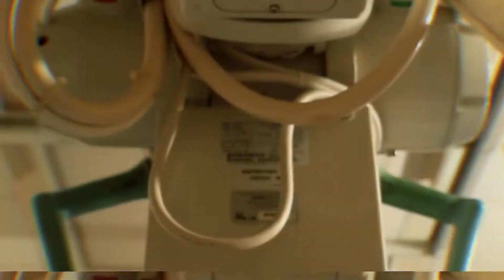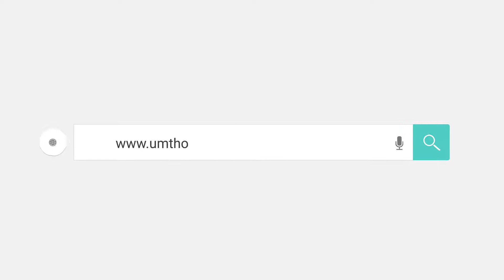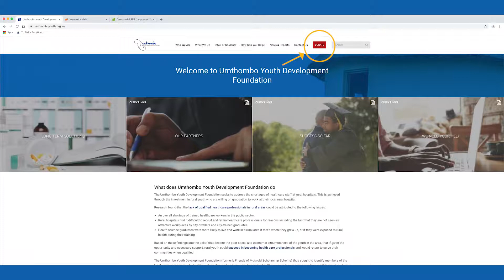A Short Video on how to become a Professional Nurse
If you want to enter the Health Sciences but your marks in Mathematics are not very high, you should consider becoming a Nurse. Mandla Mthembu is a clinical nurse practitioner at Mosvold Hospital in Ingwavuma, KwaZulu Natal. In this video he shares entry requirements, skills needed and information about his day-to-day work involving assessments, diagnosis, screening and treatment of common chronic diseases in South Africa.
The Umthombo Youth Development Foundation seeks to address the shortages of healthcare staff at rural hospitals through the investment in rural youth. In return for the opportunity given these youth, they are required on graduation to work at a rural hospital for at least the same number of years they were supported for. In this regard, over 385 health science graduates, of which 133 are Doctors have been produced over the last 20 years. In this series of short videos featuring some of our graduates, we endeavour to make school learners aware of health sciences as career options, and encourage them to apply to the National Student Financial Aid Scheme for financial support for their studies.
To learn more about our work please Consider supporting our work by making an online donation.
Please share these videos widely so more youth can obtain this information.